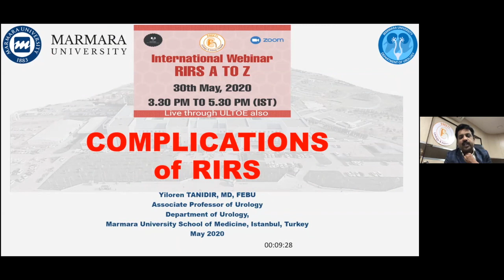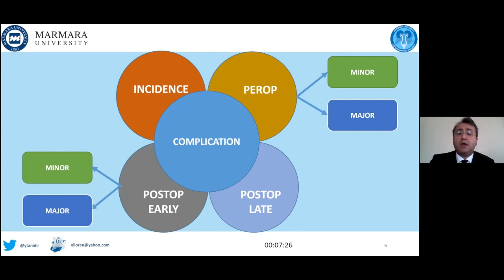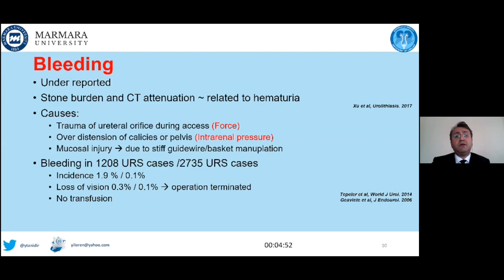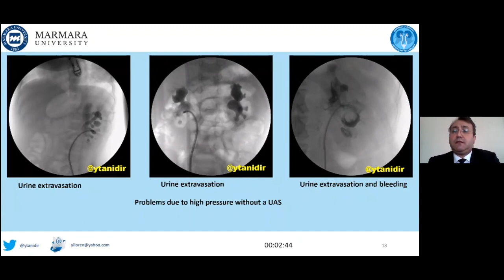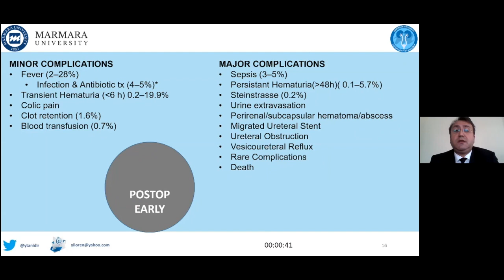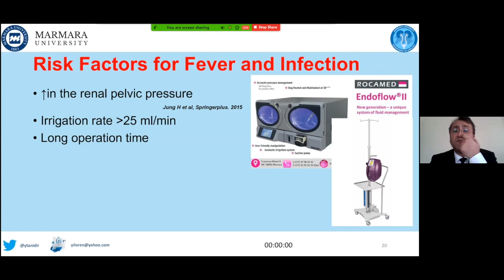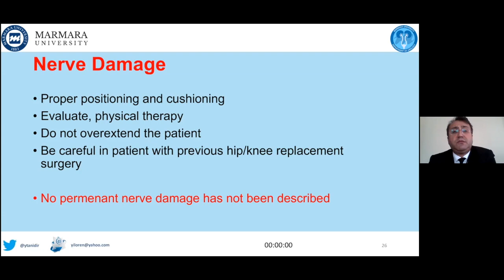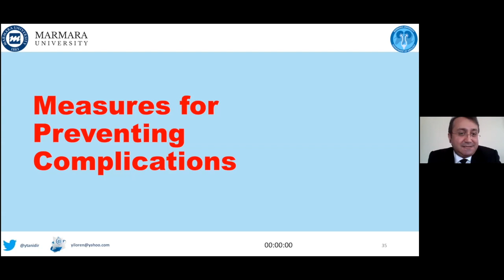COMPLICATIONS OF RIRS BY DR.YILOREN TANIDIR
RIRS A TO Z
INTERNATIONAL WEBINAR
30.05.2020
ORGANISED BY
PREETI UROLOGY & KIDNEY HOSPITAL
HYDERABAD, INDIA.